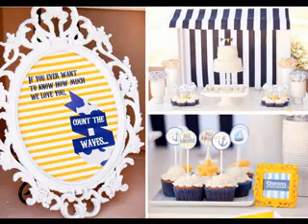Baby boy first birthday party decoration